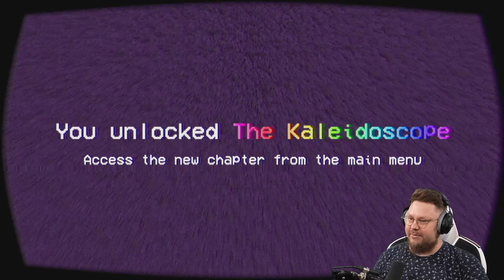Dieses neue HORROR Game BRICHT MICH | Tattletail 1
Zeit für ein neues Horror Spiel :D